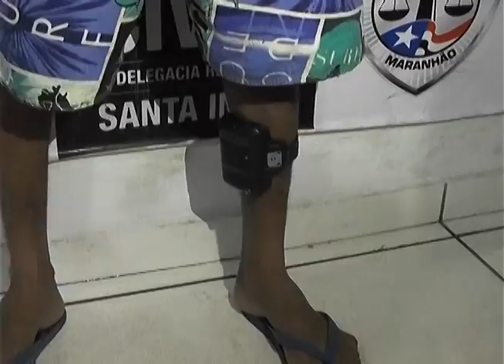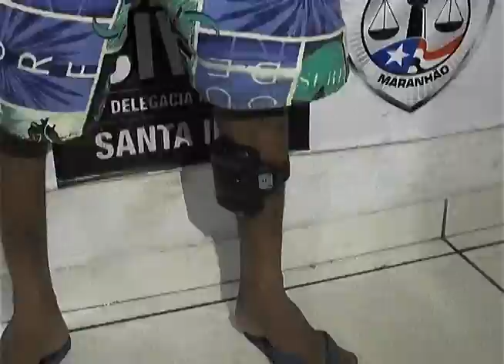TV Remanso - O “TRAVADO”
Daniel, 20 anos, morador de Bom Jardim, usando tornozeleira eletrônica teve a chance de mudar de vida, mas, não resistiu à danada da cachaça e, segundo o boletim policial, voltou a fazer malfeitos, e como na vida se colhe o que se planta, lá está ele de novo algemado. O celular alheio estava na cueca.